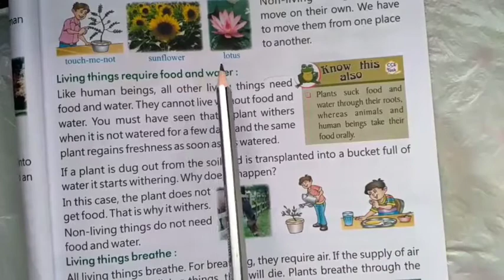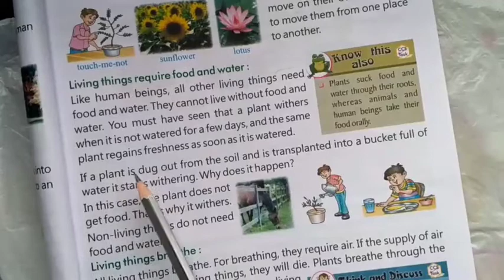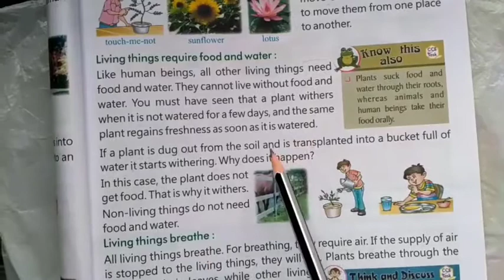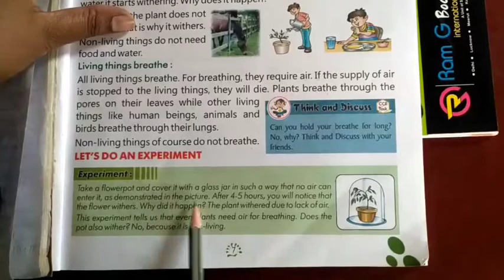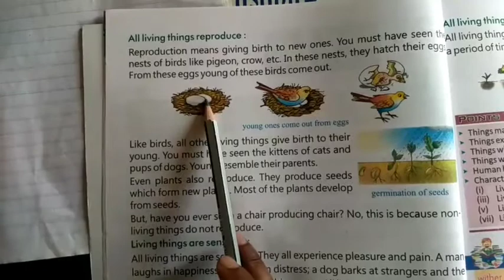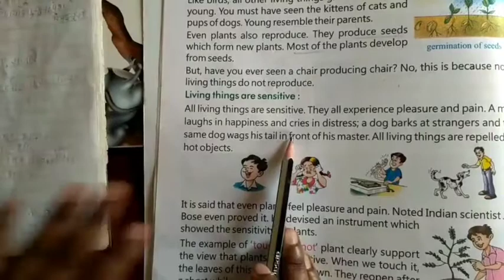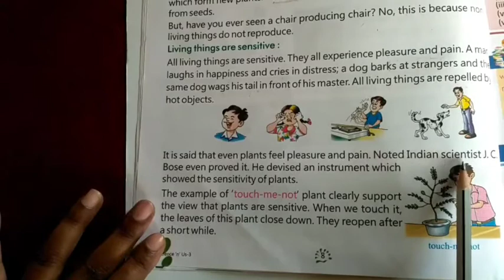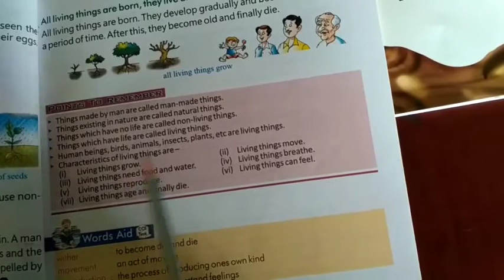Class-3rd/Science Chapter-1/Things Around Us/Part-2/Explain By-Kishwar Miss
Things Around Us
Part-2

Things Around Us
Part-1